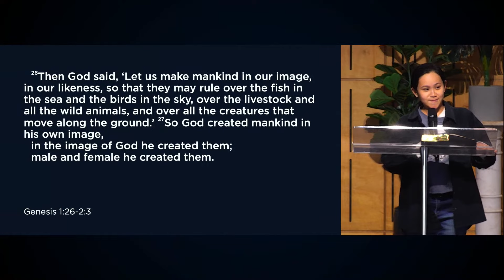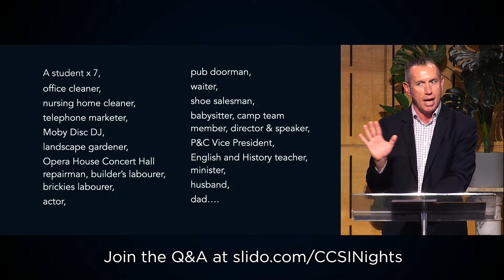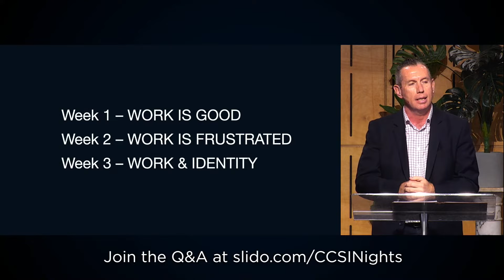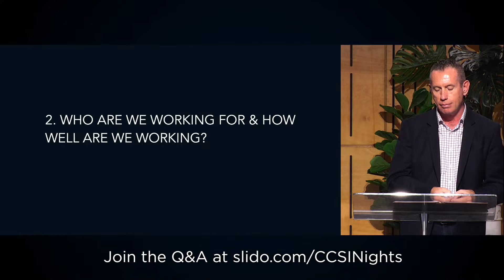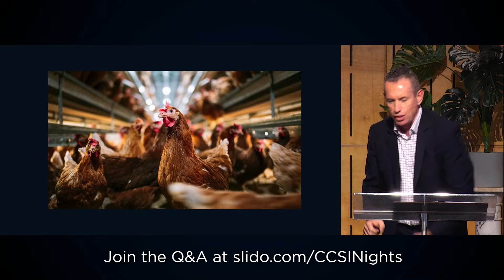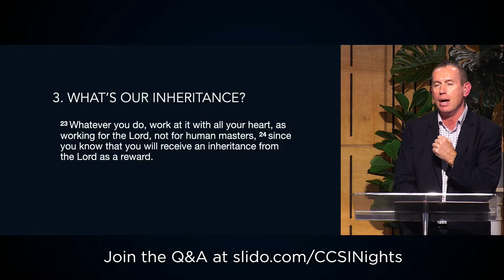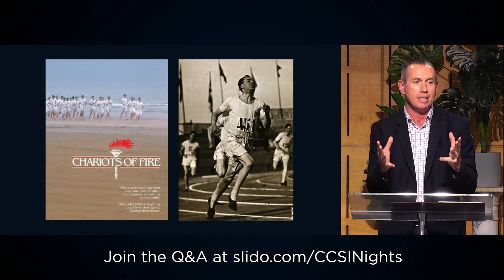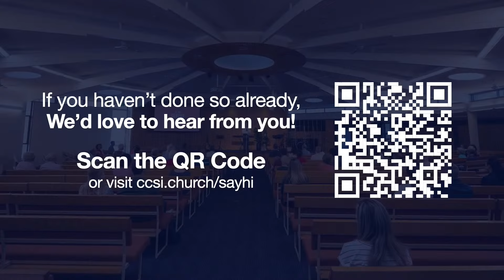1) Work Is Good – Genesis 1:26-2:3, Colossians 3:22-4:1 – James Macbeth (2 July 2023)